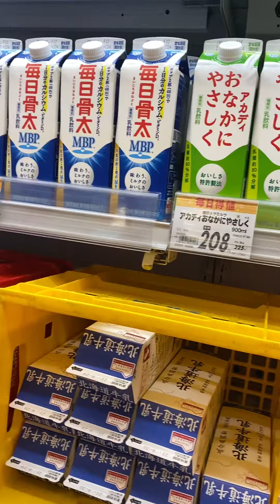JAPAN VLOG | MANY FLAVOR OF FRESH MILK | Jannine Kuramoto Vlogs